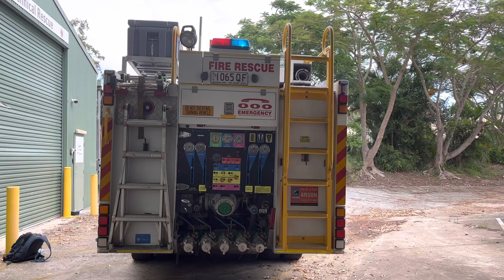Queensland Fire & Rescue 1065QF spare atego light demo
light demo of Queensland Fire & Rescue 1065QF spare atego